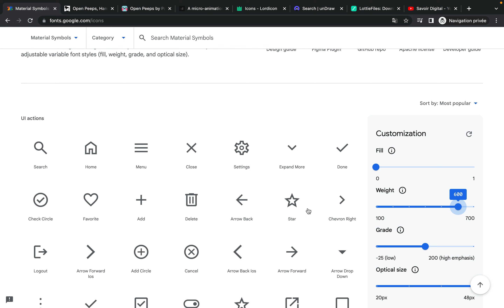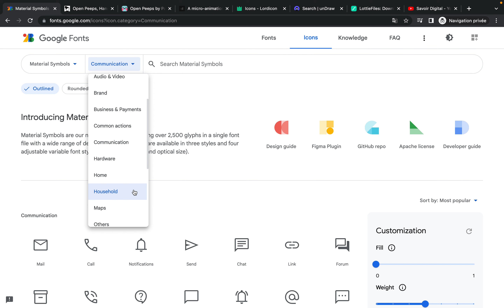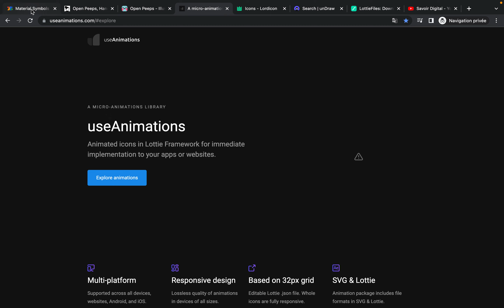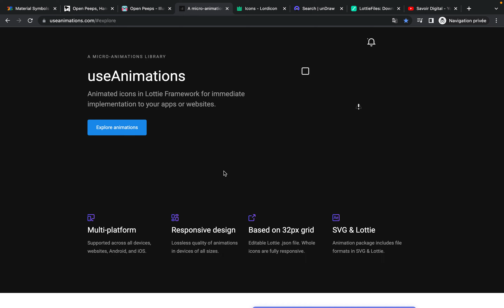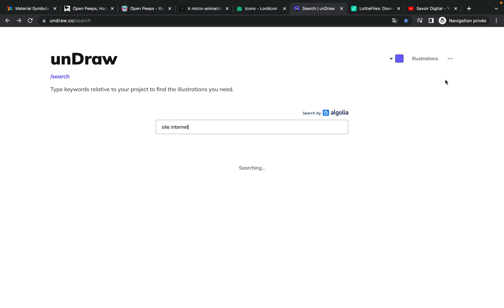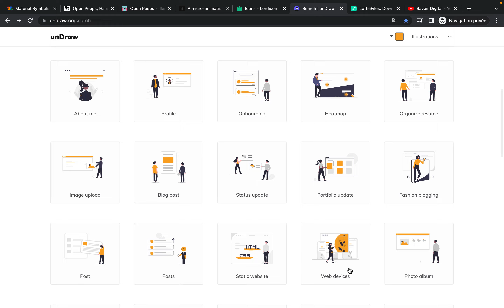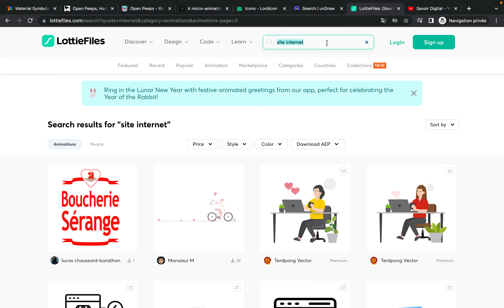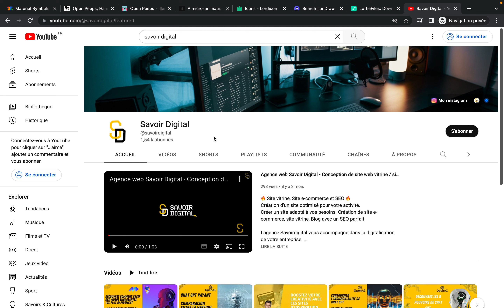Améliorez votre site internet avec ces 6 librairies d'icônes gratuites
Découvrez les meilleures librairies d'icônes gratuites pour améliorer votre site internet. Ces outils vous permettront de donner de la personnalité à votre site et de le rendre plus attractif pour les utilisateurs. Apprenez comment utiliser ces icônes pour créer des designs professionnels et mettre en valeur les différentes sections de votre site.

Regardez notre vidéo pour découvrir les 6 librairies d'icônes incontournables et améliorer votre site dès maintenant.

▬▬▬▬▬▬▬▬▬▬▬▬ LIENS UTILES POUR BIEN DÉMARRER AVEC WORDPRESS  ▬▬▬▬▬▬▬▬▬

Depuis plus de 5 ans je créé des sites internet, des site en tout genre. Du e-commerce ou pendant une période, je créais des sites tous les deux jours en vendant des produits tendance.

Autant vous dire que créer des site internet est devenu une passion. J’ai donc fait des études dans le marketing Digital pour améliorer mes connaissances dans le domaine. Maintenant, j’ai décidé de partager ma passion en créant des sites web spécialisés sur WordPress et sur Shopify pour vous !

Vous avez des question ? Voici mon instagram

 ▬▬▬▬▬▬▬▬▬▬▬▬ L'AGENCE SAVOIR DIGITAL ?  ▬▬▬▬▬▬▬▬▬

Vous avez besoin d’une agence pour créer votre site internet vous êtes au bon endroit sur cette

▬▬▬▬▬▬▬▬▬▬▬▬ MON EQUIPEMENT DE TRAVAIL  ▬▬▬▬▬▬▬▬▬

‣ Macbook pro
‣ 2eme ecran
‣ Mon disque dur : Toshiba Canvio Basics 2To, Noir, USB 3.2.